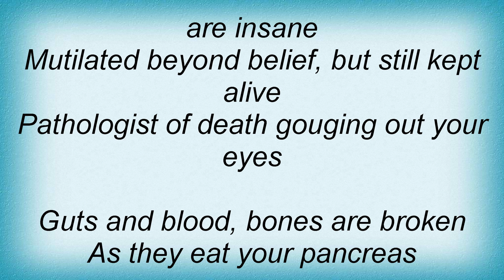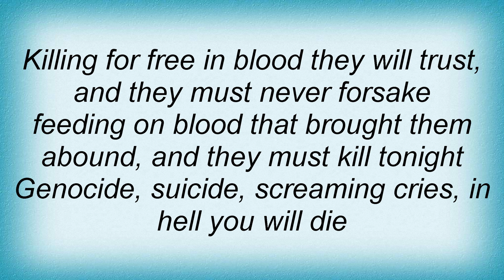Cannibal Corpse - Edible Autopsy Lyrics